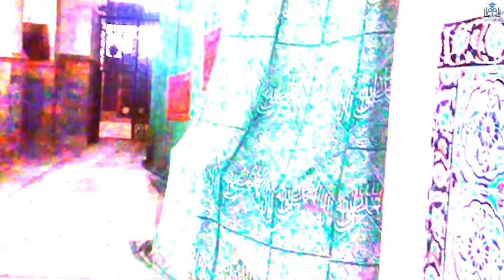Nobir Roza Sharif || নবীর রওজা শরীফ দেখে মন ভরেনা | Nobir Roza Sharif Dekhe Mon Vore Na | New Gojol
Nobir roza sharif,nobir roza sharif dekhe mon vore na,নবীর রওজা শরীফ দেখে মন ভরে না,dekhe mon vorena,best nat with duff,দফ বাঁজানো নাত,new bangla

gojol2021,New Bangladeshi Nate mustafa,nobir roza Sharif dekhe mon

bolena,nobir roza borena,Bangla gazal,আরশের মেহমান করেছেন আল্লাহ,Hera Gold new nat 2022,new nat 2022,zera gold new nat 2022,gulam mustafa new nat

2022,new gojol,new gojol 2022,nobir roza sharif,নতুন গজল,নবীর রওজা শরীফ,বাংলা গজল